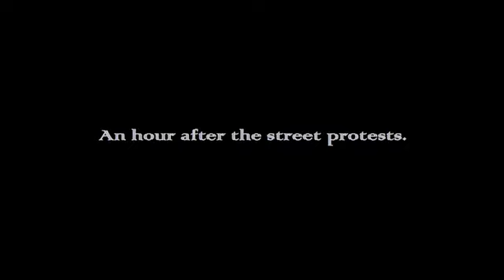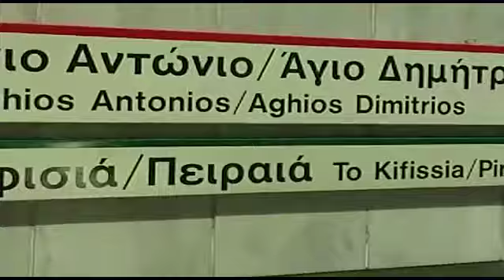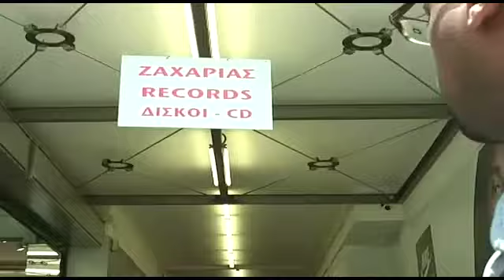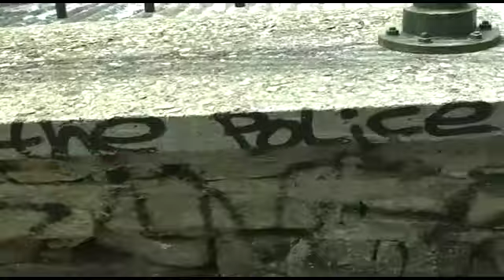Masta Ace - 2010 Trip to Greece (Part 2)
Exclusive content from Masta Ace as he wonders the streets of Athens, Greece. (Part 2)